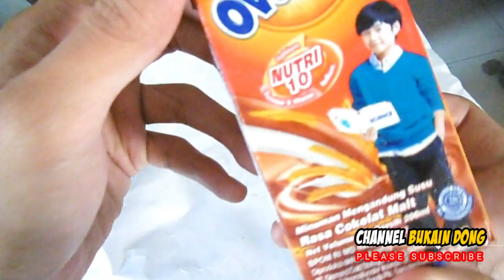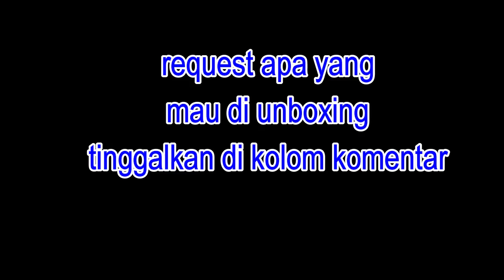ternyata begini rahasia susu ovaltine